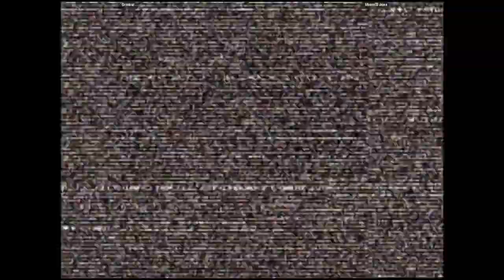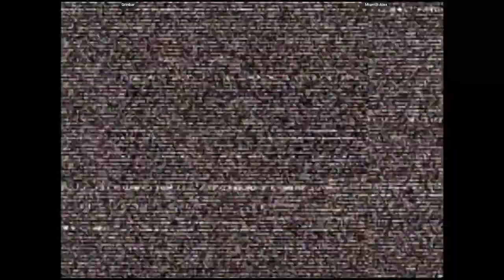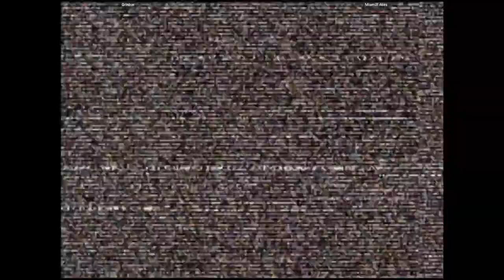CVS2 - Grinbar VS MiamiX-Alex | 🇺🇸🇺🇸 Fightcade2